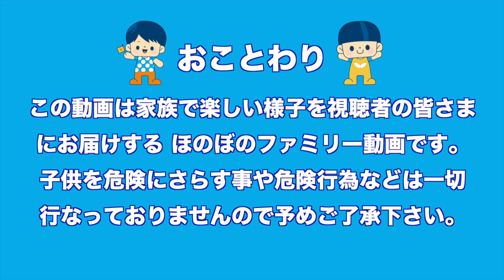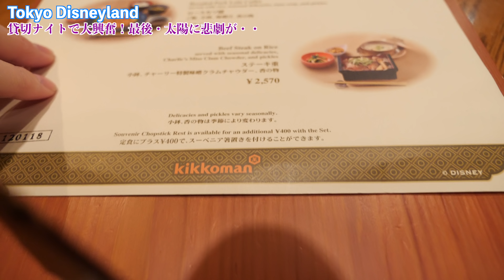ディズニーシーを貸し切ってみた！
◎太陽チャンネルパパ　Twitter